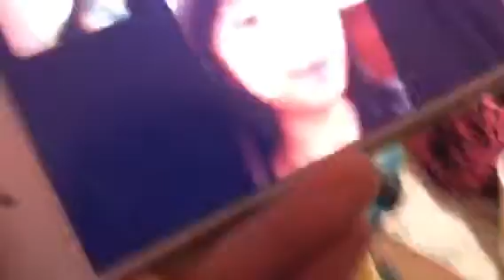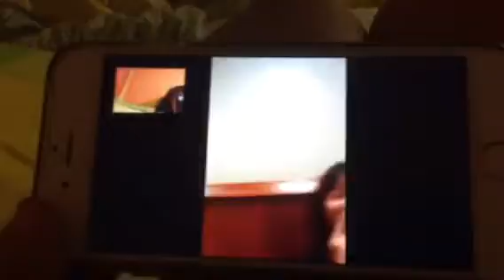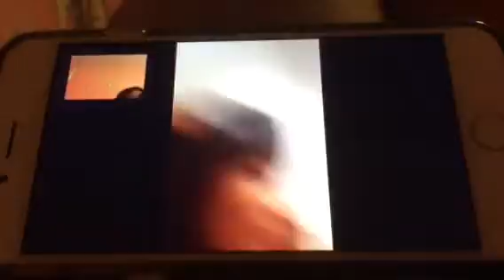Do not mind challenge